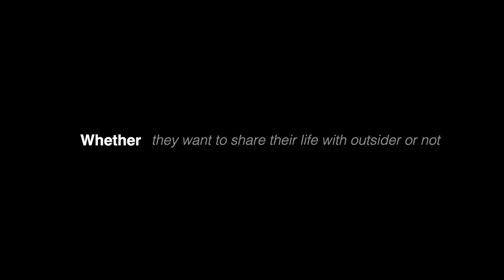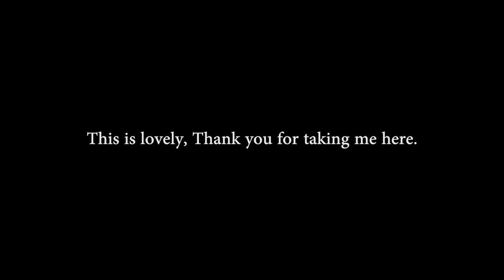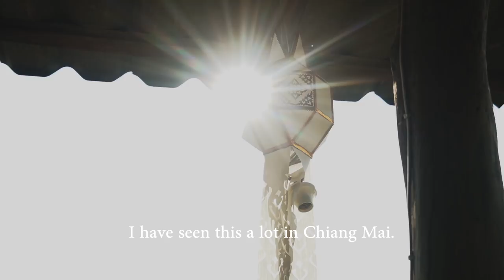Inside Thailand Remote Hill Tribe Village (How People Live)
Would you stay in a small hill tribe village, far in the mountain of Thailand? To me, this is an incredible tribal mountain village in the northern region of Thailand. In my first video in the Thailand series, I show you what it's like to stay in the Karen hill tribe village and what to expect here in Chiang Mai, Thailand.

At the beginning of my 2021 Thailand trip, I traveled to Chiang Mai and stayed in a real Karen mountain village called "Nongtao Village". I make new friends here and followed them around right after the arrival as they went about their day. Special thanks to the new friend "Soey" who asked me to hang out with her friends and family.

Through Soey, I get to know P'Nonchai - he is one of a few Karen who has elephants inherited in his family. I also get to stay with him for a few days, which I have learned a lot about village life, taking care of elephants; which i feel inspired a lot by him.
** Full documentary video about his life + elephants of Thailand coming up.

I filmed their lives to show you life in a tiny village in Thailand. The side of life that I have never explored about my homeland.

CONNECT MORE with me :
FRIENDS :
RESOURCES:
⇢ Accommodation & Experience: Save up to $65 USD using my AirBnb
(NOTE: I get a small kickback at no extra cost to you)
GEARS:
⇢ My camera
⇢ Lens Sigma
⇢ Lens Sony
(NOTE: I get a small kickback at no extra cost to you when you purchase anything on amazon using my link)